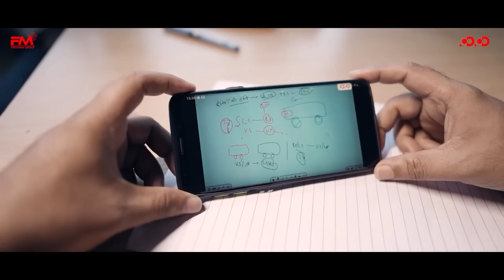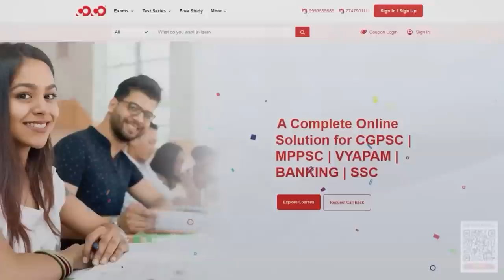Ashish Kumar, RANK-179 | CGPSC TOPPER 2022 | Mock Interview | Competition Community